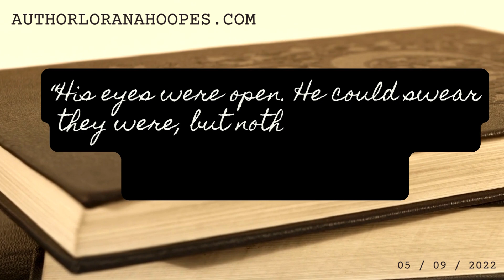unknown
Tired of staring at that growing to-be-read pile Stop procrastinating and pick up a new book today! What genre are you in the mood for? authorloranahoopes.com